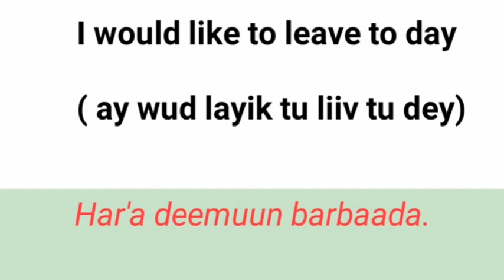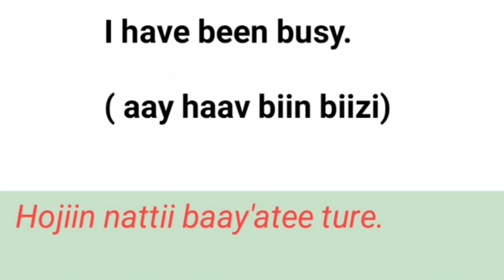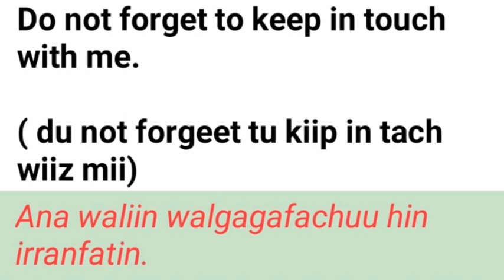English with Afaan oromoo Daily English conversation@nigat_tube